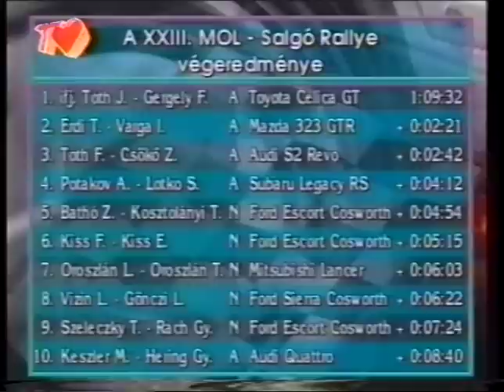02. Salgó Rallye 1996. Magyar Ralibajnokság SzívTV